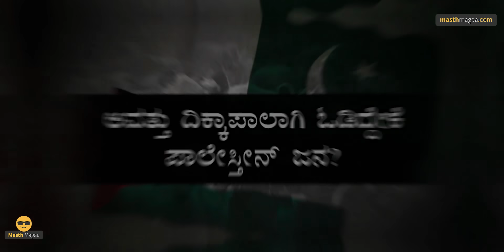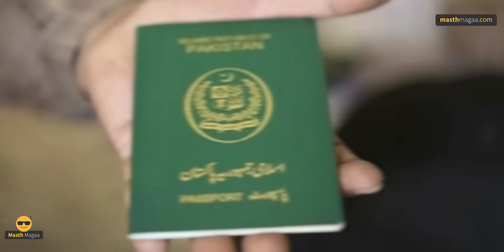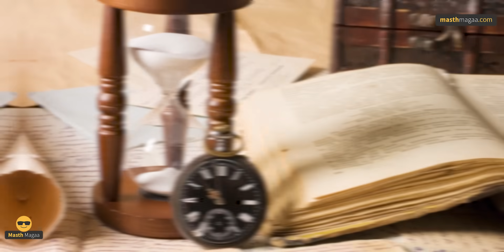ಜೋರ್ಡಾನ್‌ ರಾಜನಿಂದ ಭಯಾನಕ ಆದೇಶ | Jordan Palestine | Lebanon | Masth Magaa Amar Prasad